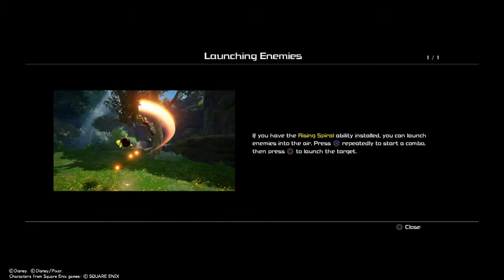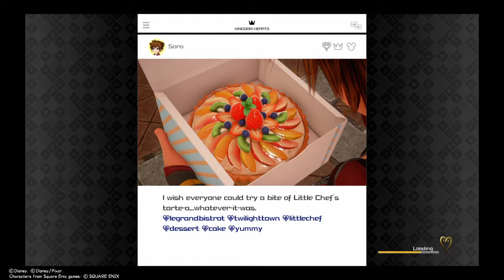Kingdom Hearts 3 - Episode 10 - Tangled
Kingdom Hearts 3 - Episode 10 - Tangled. As the adventure continues in corona, Rapunzel is tricked by the sister and now the whole team goes and rescue her, will they be able to save, join the adventure today.

This video is a Solo Play of kingdom heart 3 by Santos!